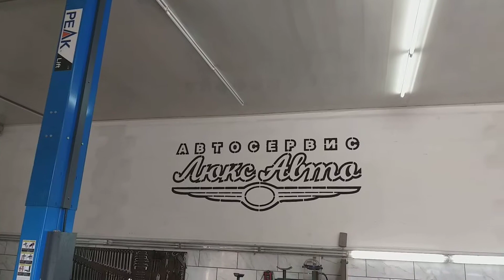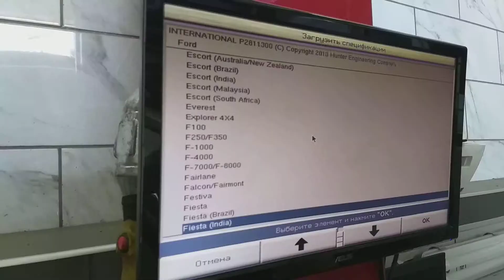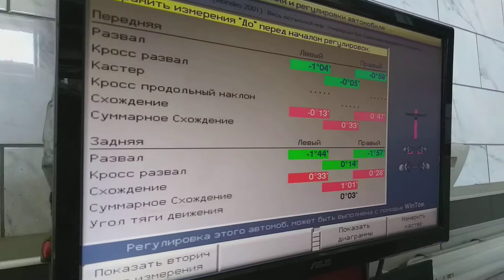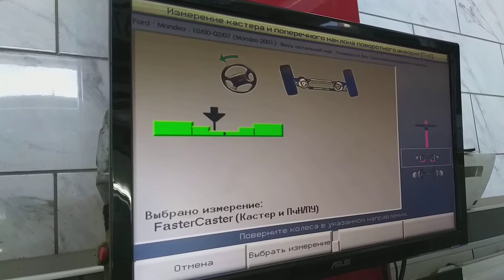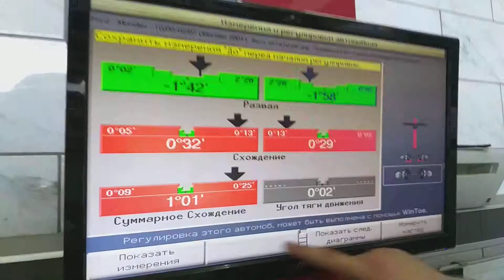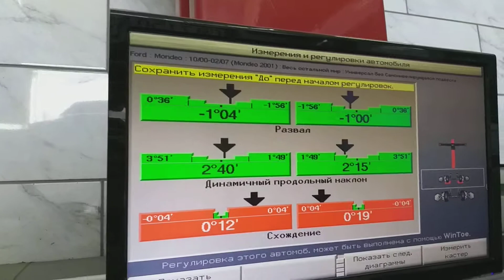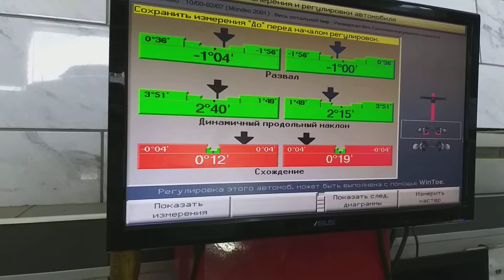Развал, схождение Форд Мондео 3, 2.0 Tdci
Цена=350 грн.
Перед и зад.
г. Одесса.